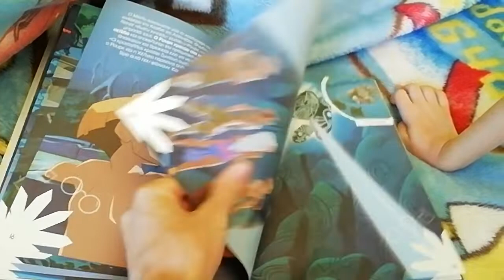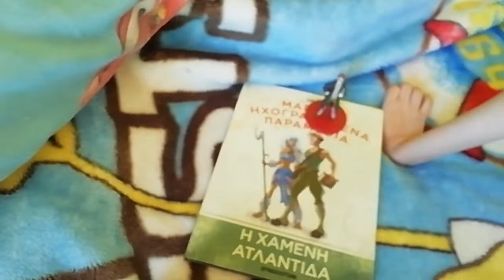μαγικά ηχογραφημένα παραμιθια η χαμένη ατλαντιδα